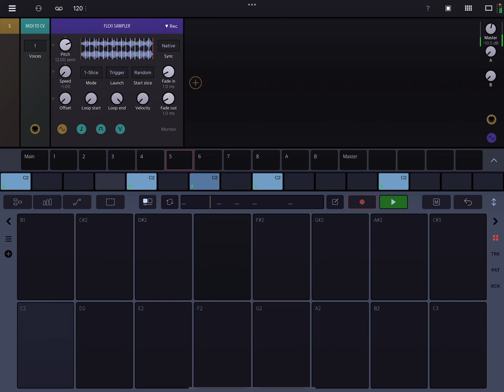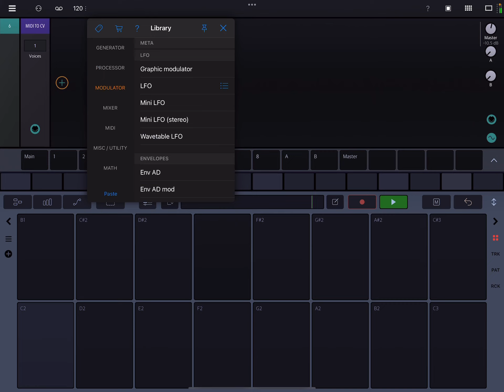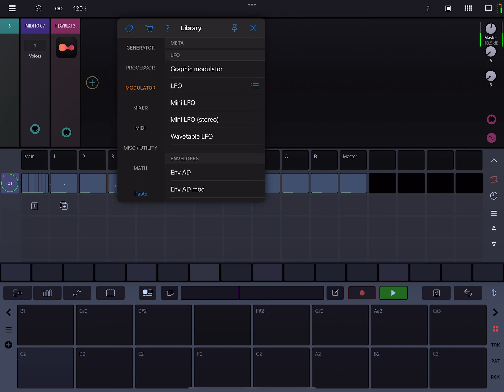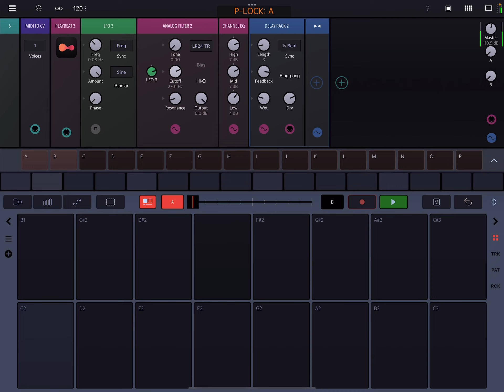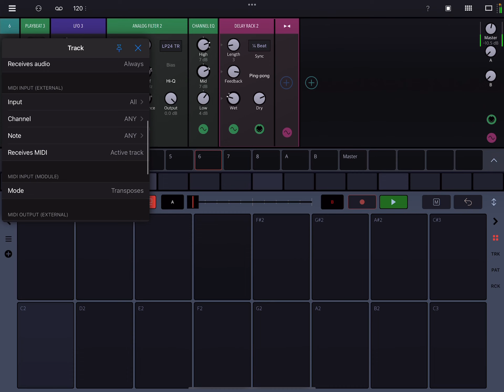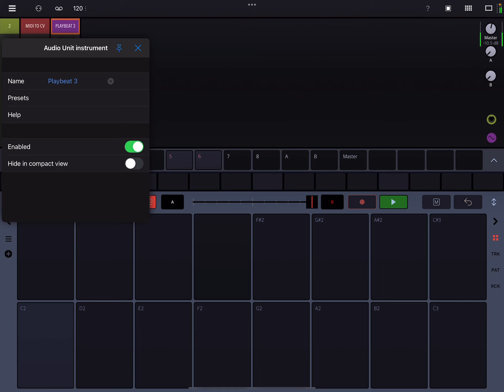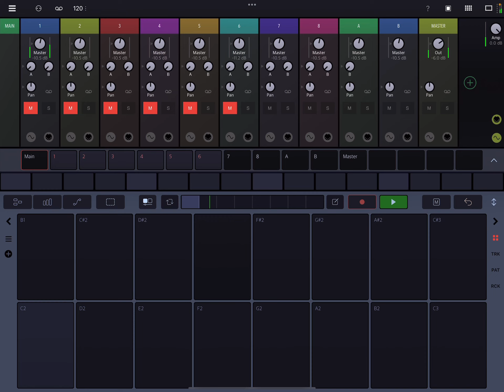interlocking fears | drambo flip + explore